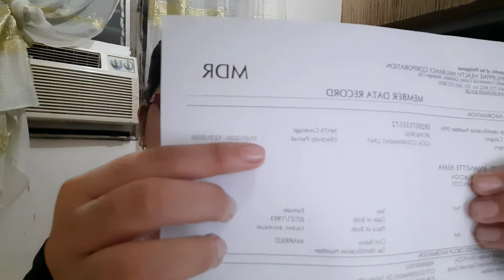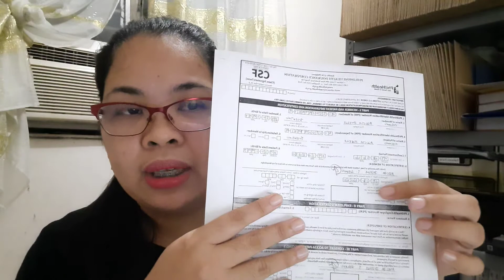katanungan patungkol sa PHILHEALTH